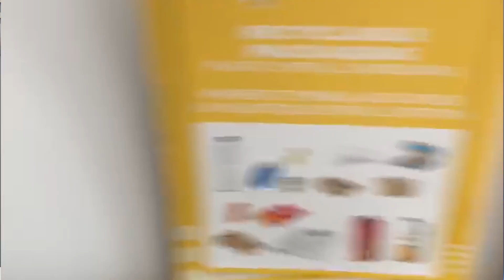Entrevista Eva Llamas, voluntaria als Jocs Olímpics de París 2024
En qualsevol esdeveniment els voluntaris en són una peça fonamental. A les Olimpíades de París en van participar prop de 5.300. Entre ells una calellenca, l'Eva Llamas. Una jove que va poder respirar i viure en primera línia  tot el moviment olímpic. Ella  explica per La Banqueta la seva experiència.